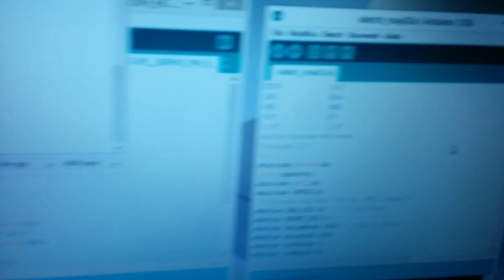Arduino Rfid RC522 Domotica NFC ita (Full Hd 1080p)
Apertura della porta con una chiave magnetica (Near Field Communication NFC)